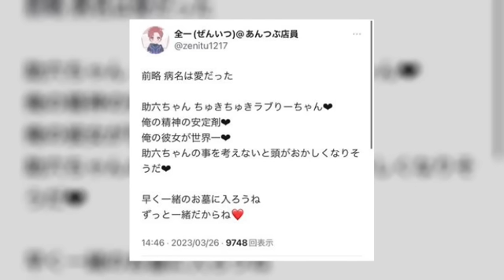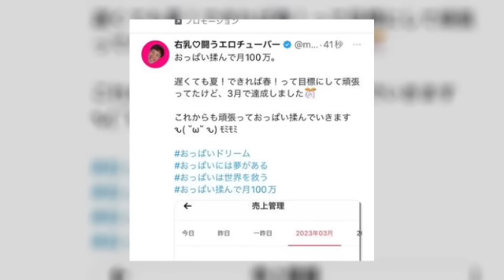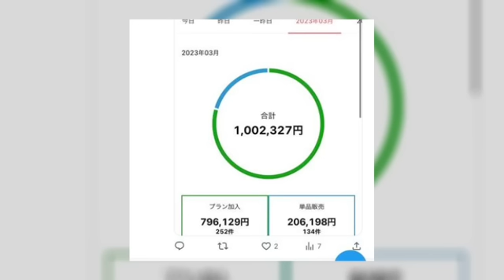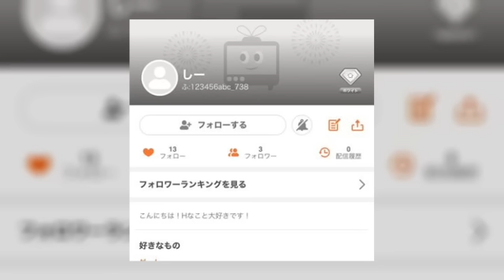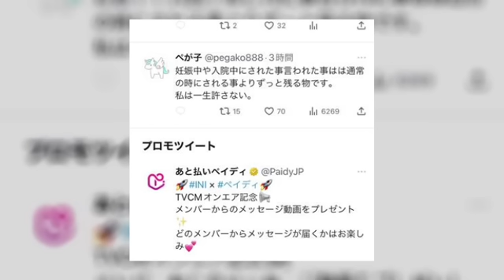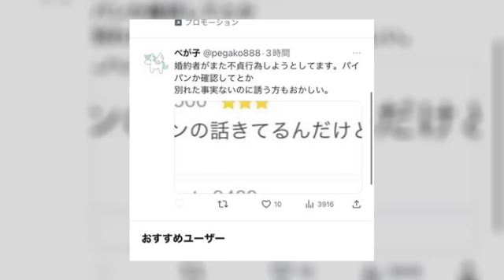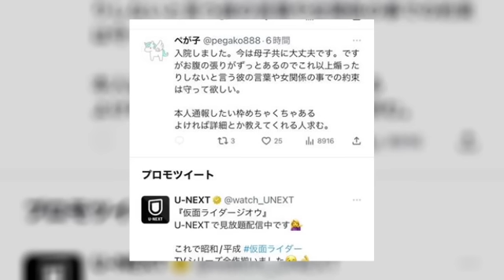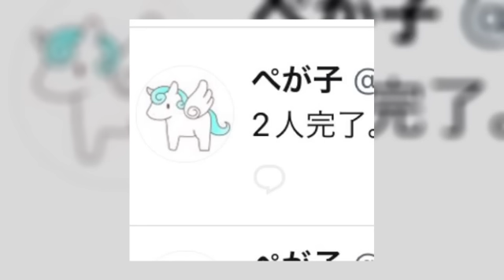ぱるぱる ふわっちニュース（ぜろわんツイキャスBAN（ぺが子の通報で）・全一・右乳月収100万越えファンティア・たろう・こまい・くる泣く） 2023年03月28日12時